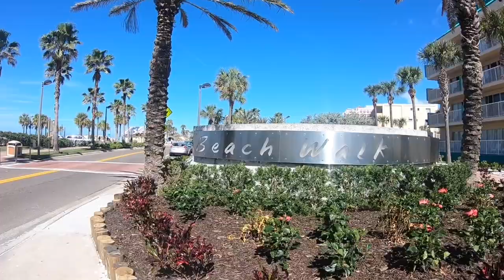Father and daughter from Sweden visits Florida for the first time.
Short clips from our 10 days trips to Florida. Father and daughter for the first time here. And yup. Did see a lot and drove a lot. Met a bunch of nice people, wow, Americans are really friendly and also were good drivers.
We started in Fort Lauderdale and Miami and went off to Orlando. Missed Elon Musk rocket launch. How the heck could we miss that. Saw it from a distance. Then went to Rainbow springs - Clearwater - Lithia springs - some small towns and back to Fort Lauderdale. I suxx at editing so no thumbs down for that please. hihi